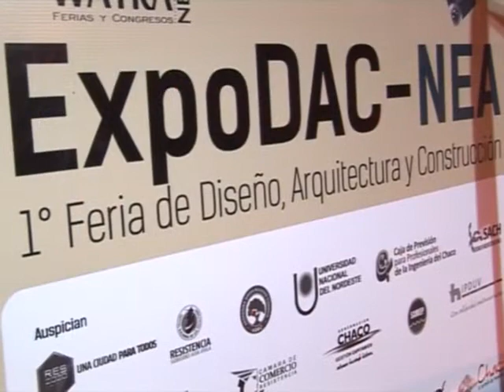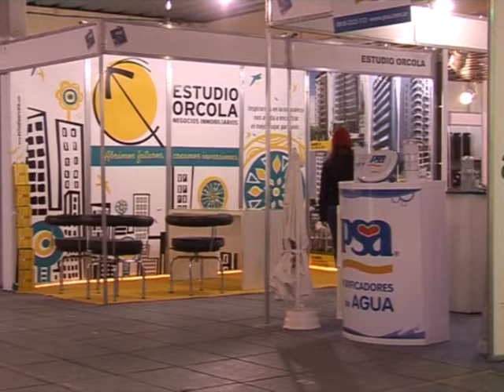Inauguran Expo DAC 2013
Expo DAC NEA es la primera feria de Diseño, Arquitectura y Construcción del Nordeste argentino que se extenderá hasta este 30 de junio en Resistencia. Estará abierta al público desde el miércoles 26 a las 10, en avenida de Los Inmigrantes 1001, predio Domo del Centenario.
Nota: Jorge Capitanich (Gobernador del Chaco) / Constanza Ávila Testa (Organizadora)